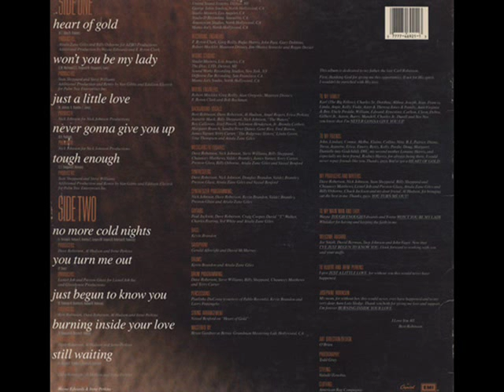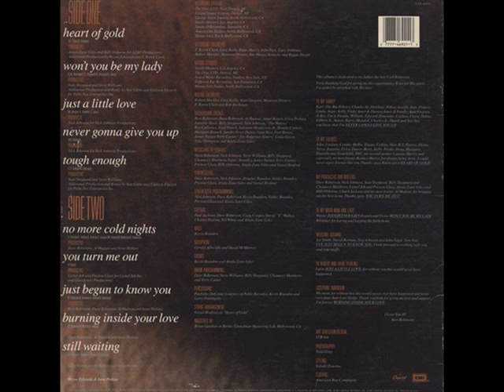Bert Robinson - Still Waiting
Awesome and underrated singer.